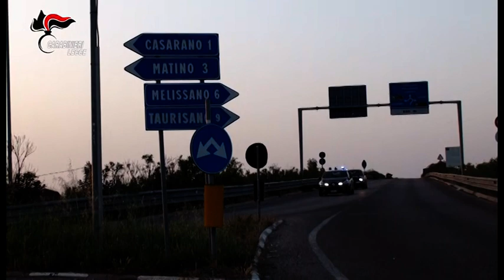Spaccate nel Sud Salento, gli arresti